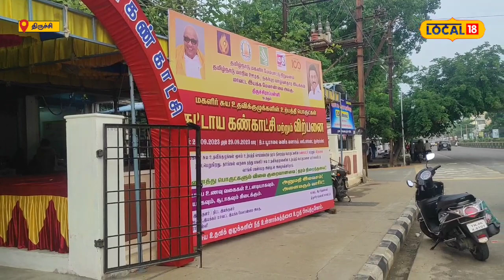women's self Help Group | மூங்கிலில் இதெல்லாம் செய்யலாமா?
தமிழ்நாடு மகளிர் மேம்பாட்டு நிறுவனம் தமிழ்நாடு மாநில ஊரக நகர்புற வாழ்வதார இயக்கம் மாவட்ட இயக்க மேலாண்மை அலகு நடத்தும் மகளிர் சுய உதவிக்குழுக்களின் உற்பத்தி பொருட்கள் கண்காட்சி மற்றும் விற்பனை நடைபெற்றது. இந்த கண்காட்சி திருச்சி மாவட்டம் பூமாலை வணிக வளாகத்தில் பாரதிதாசன் சாலையில், கண்டோன்மெண்ட் பகுதியில் கடந்த செப்டம்பர் 20ஆம் தேதி தொடங்கி 29 ஆம் தேதி வரை நடைபெறுகிறது.

இந்த கண்காட்சியில் மகளிர் சுய உதவிக் குழுக்கள் சார்பில் எண்ணெய் வகைகள், மூங்கிலால் செய்யப்பட்ட பொருட்கள், அழகு சாதன பொருட்கள், கற்றாழை, பாசிப்பயறில் தயாரிக்கப்பட்ட சோப்பு வகைகள், சூரத்தில் இருந்து கொண்டு வரப்பட்ட புடவைகள், வீடுகளில் தயார் செய்யப்படும் வீட்டு உபயோக பொருட்கள், வாழையிலிருந்து மதிப்புக் கூட்டி தயாரிக்கப்பட்ட பொருட்கள் போன்றவை காட்சிக்கு வைக்கப்பட்டு விற்பனை செய்யப்பட்டது.